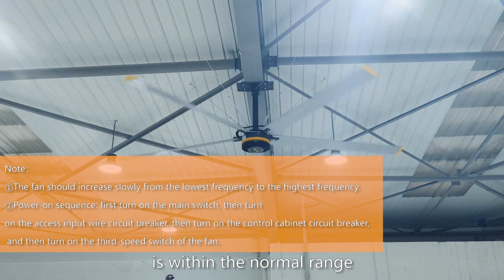【Kale Fans】HVLS Fans Testing Video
We will carefully test the operation of each HVLS fan before delivery, this is the value that Kale gives to customers!